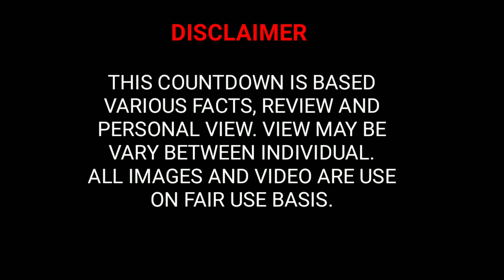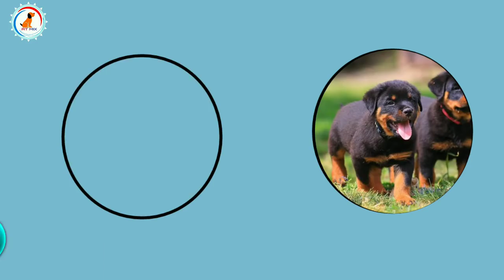10 Incredible Mixed Cross Hybrid of Rottweiler / unreal cross breed of Rottweiler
Hello friends today i will tell you 10 Incredible Mixed cross hybrid of Rottweiler and in this i will tell you top 10 mixed breed of Rottweiler hope you like and also share it 👍

And for you some special dog also included😄😄

Other best cross breed videos

MUSIC CREDIT TO NCS MUSIC